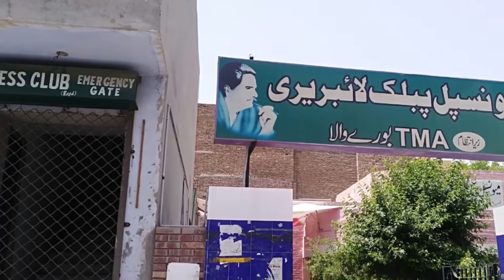Journalists arrested in Burewala, Vehari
پنجاب کے ضلع وہاڑی کی تحصیل بورے والا میں 19 صحافی گرفتار